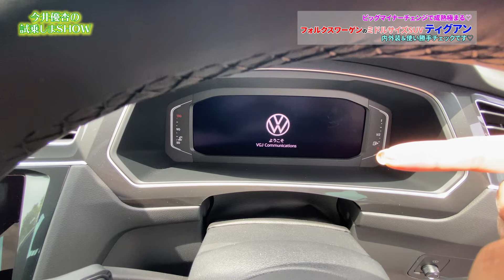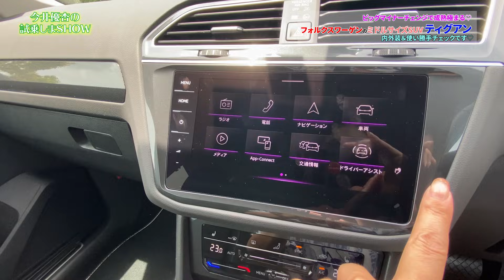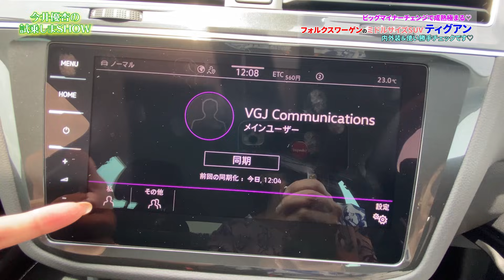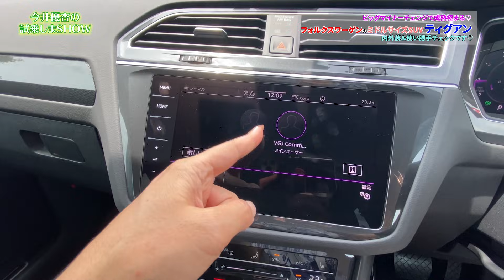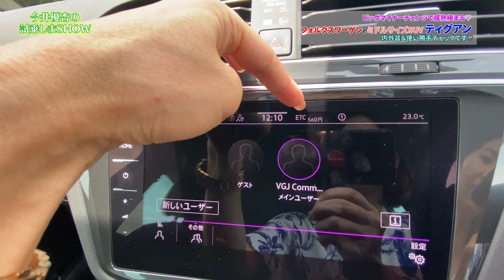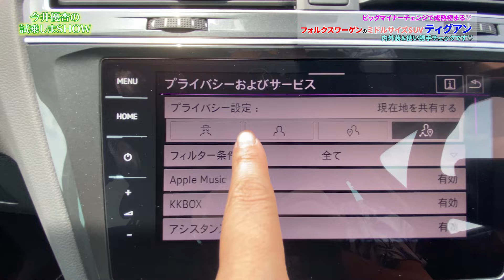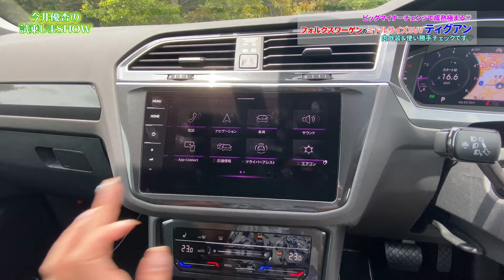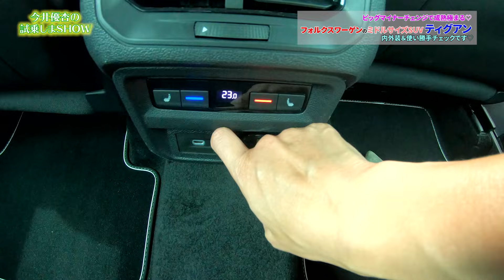【フォルクスワーゲン Volkswagen/ ティグアン Tiguan】〈内外装＆使い勝手〉編☆ビッグマイナーチェンジを5月に迎えたばかりのティグアン。フェイスリフトの方向性も綺麗だし、内装がすごい！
5月にビッグマイナーチェンジを受けたティグアン。
成熟極まる素敵な仕上がりでした。
フェイスリフトも正当進化で綺麗だし、パッケージが成熟している分、ブラッシュアップの方向性もブレずに「しっかり上質」になっています☆

特に感激したインターフェースはいつもどおり厚めです。
そのあとに後部座席とラゲッジルームを紹介しているので、
ナビどーでもええわ！という人は以下からどうぞ♡

00:29 エクステリア
08:25 インテリア
10:07 インターフェース
19:47 後部座席
25:09 ラゲッジルーム

🌸フォルクスワーゲンの再生リストコチラ